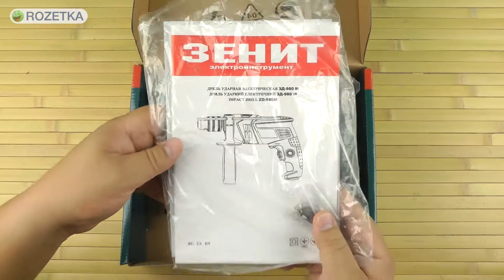Распаковка Зенит ЗД-980 М